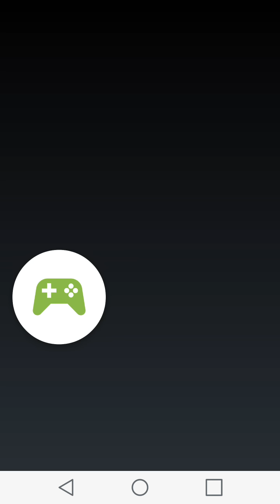[Puzzle Game] voodoo rush play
voodoo rush play